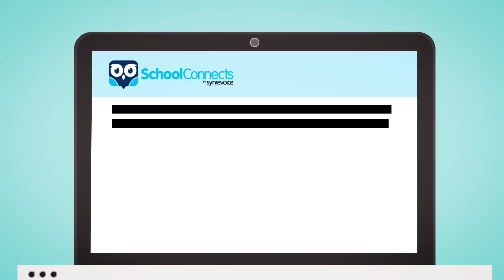Introduction to SchoolConnnects at SD23